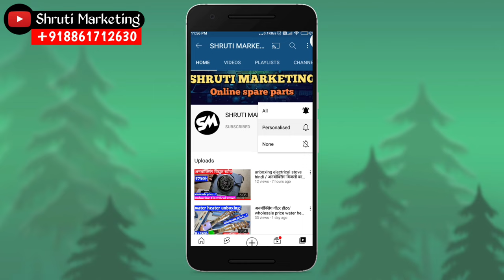हम चाय किताली को कैसे रिपेयर करें /Milton Thermo Steel Repair /Old pump exchange/miltonspearparts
Oder karne ka leye is no ko cal ya whatsapp me massage kare

(1) Eagle flask unboxing
(2) Prestige cooker spare parts
(3) cooker spare parts
(4) 1.2 spare parts flash
(5) Hotel flash
(6) airport flash spare parts
(7) hot box repairing
(8) cooker repairing
(9) plastic hot box
(10) hot box wholesale market

Milton spare parts,Milton thermos pressing button,Push button Milton,Top set Milton thermos,How to repair Milton thermos,Three little Milton thermos price,Headset Milton thermos,Milton thermos unboxing,Milton thermos all models,Review Milton thermos,Milton thermos problem,Chai ke tharmas ko kaise repair Karen,Chahe tharmas Milton best quality,Spare parts Mumbai,Three little four letter Melton spare parts,How to use Milton thermos,Shruti marketing,Hindi thermos